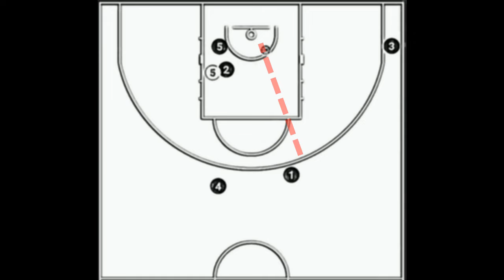領航猿識破國王 『阿根廷橫擋』戰術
阿根廷橫擋戰術結合了三號球員的空切和高位擋拆作為誘餌，同時二號球員橫擋五號防守者的動作。然而，只要阻斷傳球路線，防止五號球員接球，這個戰術就會被破解。國王的這一戰術被領航猿事先識破，助理教練示意球員注意，而主教練卡總則比出了一個橫擋手勢, 提醒球員要防守這個橫擋。